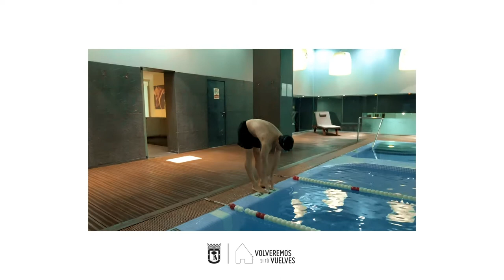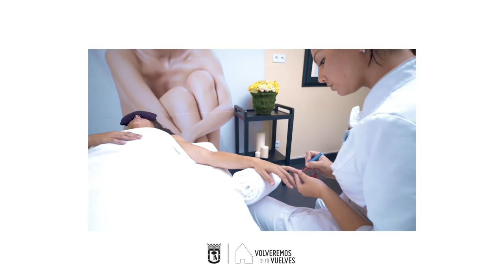101. Miguel Ángel Wellness Club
Miguel Ángel Wellness Club